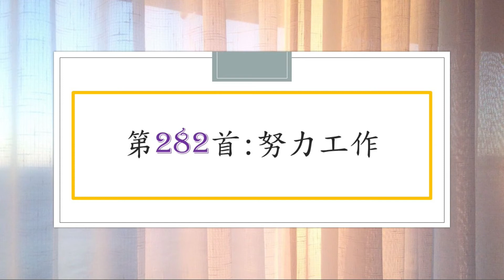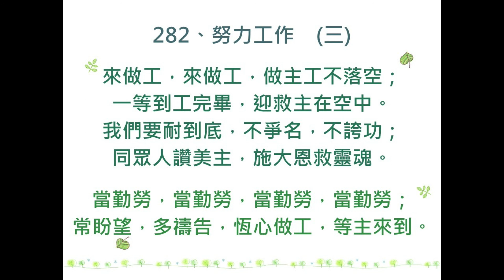讚美詩第282首：努力工作